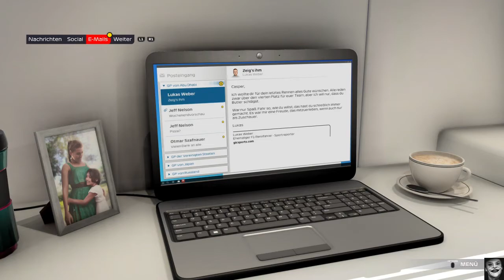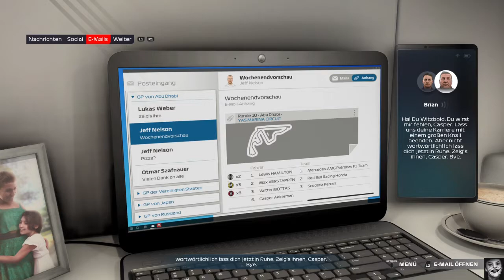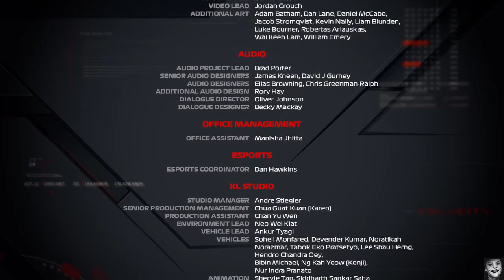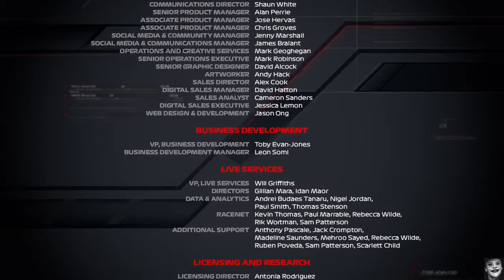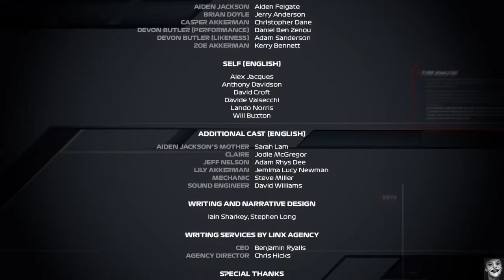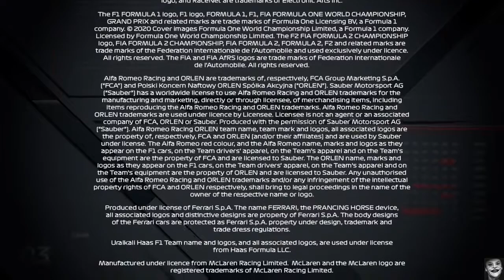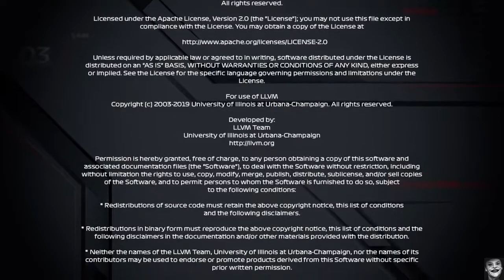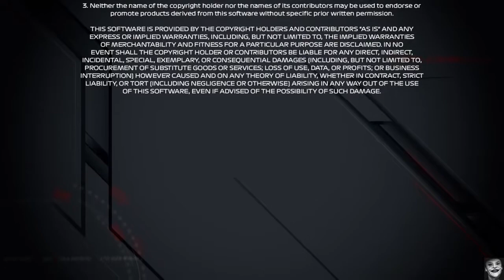Part 16 Kapitel 16 Und Epilog